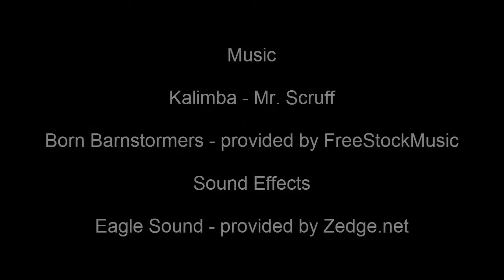Automated Rain Collectors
Hans Schmitz, Purdue Extension Gibson County ANR Educator, demonstrates how automated rain collectors work and where they can fail.